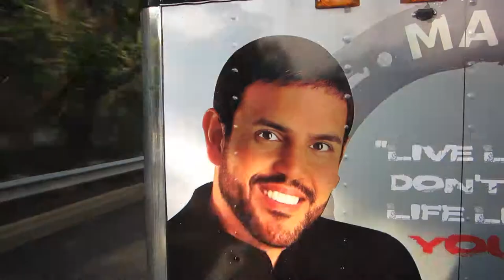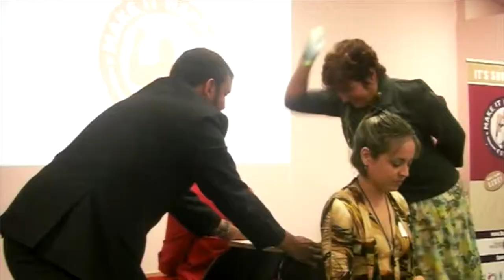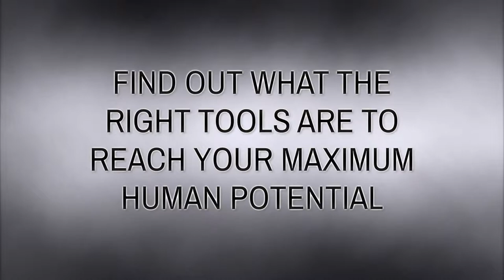DON'T MISS THIS GOLDEN OPPORTUNITY!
Don't Miss Bert Oliva and George Dubec along with The Potentialists speaking in Pembroke Pines on August 30, 2014. Call for more information!

BOWA Studios
12080 Southwest 127 Avenue
Suite 305